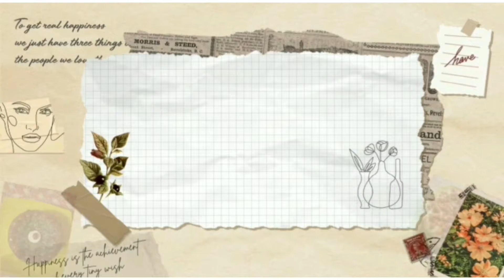Restaurant style Chicken Soupৰ recipe 🍵🍵😋😋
My Channel is all about good food, fachion, hacks, homedecore and many more. I am very glad and thankful to YouTube that they have given such a platform to us that we can entertain others by creating beautiful videos and many more😊😊😊😊😊😊😊😊😊😊😊😊😊😊😊😊😊😊😊😊😊😊😊😊😊😊😊😊😊😊😊😊😊😊😊😊😊😊😊😊😊😊😊😊😊😊😊😊😊😊😊😊😊😊😊😊😊😊😊😊😊😊😊😊😊😊😊😊😊😊😊😊😊😊😊😊😊😊😊😊😊😊😊😊😊😊😊😊😊😊😊😊😊😊

Some of my previous videos are 😊😊😊😊😊😊😊😊😊😊😊😊😊😊😊😊😊😊😊😊😊😊😊😊😊😊😊😊😊😊😊😊😊😊😊😊😊😊😊😊😊😊😊😊😊😊😊😊😊😊😊😊😊😊😊😊

Thank you all for supporting me through my videos 😊😊😊😊😊😊😊😊😊😊😊😊😊😊😊😊😊😊😊😊😊😊😊😊😊😊😊😊😊😊😊😊😊😊😊😊😊😊😊😊😊😊😊😊😊😊😊😊😊😊😊😊😊😊😊😊😊😊😊😊😊😊😊😊😊😊